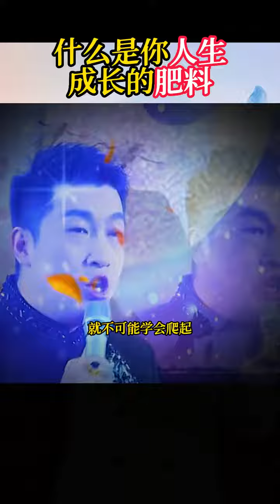什么是你人生成长的肥料